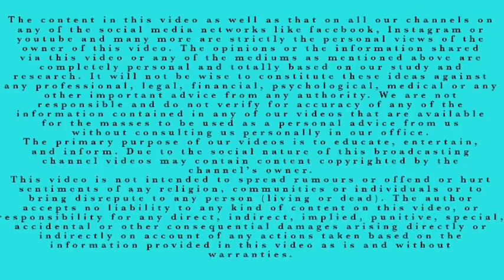Coronavirus News Now: Predictions on Tourism/Aviation/Hospitality Sector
Welcome to the official channel of World renowned Astrologer Dr Prem Kumar Sharma

Astrologer Manisha Koushik, daughter & associate of Astrologer Dr Prem Sharma Kumar Sharma interviews him and requests him to share his views on the same.

In this video Astrologer Dr Prem Kumar Sharma (aka premastrologer) discusses
The above link talks about predictions on the following topics?
- Effect of Corona Pandemic on Tourism/Aviation/Hospitality Sector
- Will we able to go on Holidays this year?
- Will these industries get any benefits from goverment?
- Are we seeing Recession coming in? Will people lose jobs?

More predictions have been carried in our different videos that may interest you.

- When will the economy revive? Effect of Corona virus on Economy?
- When will Economy bloom again after the corona pandemic?
- Effect of Corona Pandemic: Economic Slowdown or Growth?
- Is Recession approaching?
- Is social distancing creating emotional distancing too?

- When will Corona Pandemic End?
- Date Prediction for Corona to end?
- Why did Corona Pandemic erupt?
- Effect of Corona Virus - Astrological Perspective on Corona Pandemic.

- कब ख़तम होगा कोरोना? कैसी होगी अर्थव्यवस्था?
- Impact of Corona on Tourism:  Significant improvement in Tourism Sector after Corona Pandemic.
- Impact of Corona on the Economy?
- Impact of Corona on the Financial Graph of the country?

- Effect of Corona on Industrial/Manufacturing Sector
- Effect of Corona on Import/Export Sector
- Effect of Corona on Technology Sector
- Will Make in India Program prosper after Corona Pandemic?
- Effect of Corona on IT Sector?

Astrological predictions on Corona Virus
Astrological Predictions on Covid 19
kab khatam hoga Corona
Corona Bhavishyawani
Jyotish aur corona connection
Corona Virus Astrology Prediction
Astrology and Covid 19
Astrology and Corona
Astrology Corona Virus update in India
Whats next on Corona Astrology
When will corona end?
End of Corona Covid-19
End Of Corona Virus Covid-19
Time Line Of Corona
Time Line Of Corona-when it will come under control
When will Covid 19 Vanish
Or it will vanish the world

War Against Corona
Impact of Lockdown in India
Astrology Predictions on when will corona virus pandemic end?

what will be the impact of corona virus on indian economy?

what will be the impact of coronavirus on healthcare sector?

what will be the impact of coronavirus on finance and stock market?

what will be the impact of coronavirus on IT SECTOR?

what will be the impact of coronavirus on MANUFACTURING sector?

what will be the impact of coronavirus on make in India

what will be the impact of coronavirus on media?

what will be the impact of coronavirus on Bollywood and entertainment industry?

what will be the impact of coronavirus on aviation industry?

what will be the impact of coronavirus on technology sector?
Be it any sector - Tourism/ Aviation/ Hospitality/ Manufacturing/ IT or any other - every sector is affected with the Corona virus Pandemic.
Here in this video Astrologer Dr Dr Prem Sharma Kumar Sharma shares an Astrological Significance on What will be the impact of Corona Virus on Tourism Sector/ Aviation Sector and many more.

Behind the scenes -1 Astrologer Manisha Koushik, daughter & associate of Astrologer Dr Prem Sharma Kumar Sharma brings in the questions that every one is looking answers for.

Astrological prediction on Impact of Corona on Aviation Sector
Astrological prediction on Impact of Corona on Tourism Sector
Astrological prediction on Impact of Corona on Hospitality Sector
Astrological prediction on Impact of Corona on Hotel Industry

Astrology and Corona
Astrological Analysis of Corona
Astrological Prediction of Corona
Latest Astrology Prediction on Corona

कोरोना और टूरिज्म सेक्टर
कोरोना और एविएशन
कोरोना का असर होटल इंडस्ट्री पर
कोरोना का असर विमानन सेक्टर पर
कोरोना का असर पर्यटन